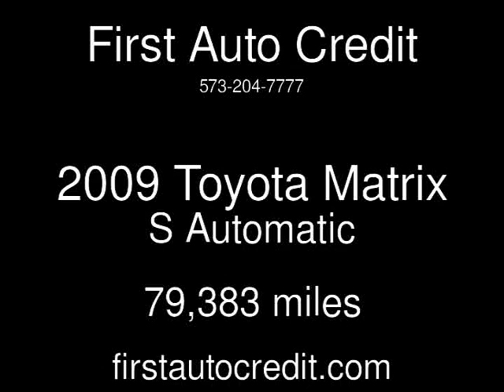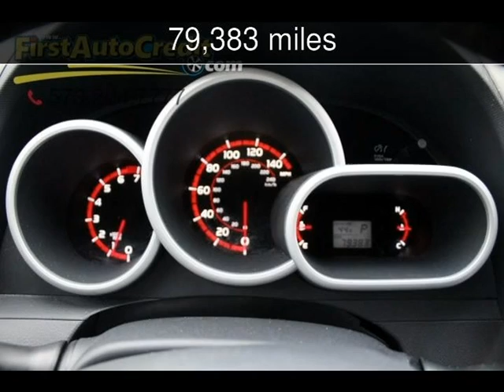2009 Toyota Matrix S Used Cars - Jackson ,MO - 2017-11-17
See more details about this used car This 2009 Toyota Matrix S with 79,383 miles is for sale at First Auto Credit.